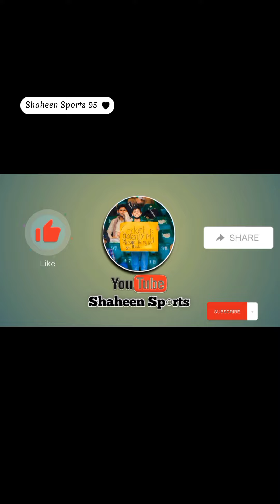Brilliant game gamd in tape bowl cricket 🤩🥵 |Thar|level cricket| shocking End #2023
well come to Shaheen Sports 95